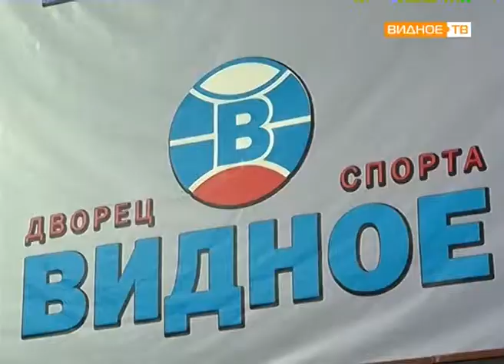"Спарта энд К" (Видное) vs "Артего Быдгощ" (Польша) - баскетбольный матч